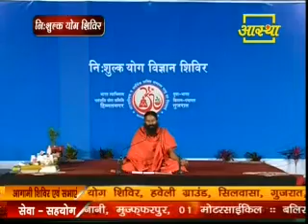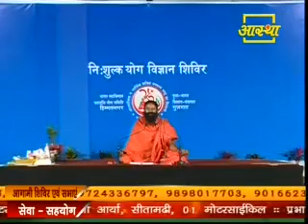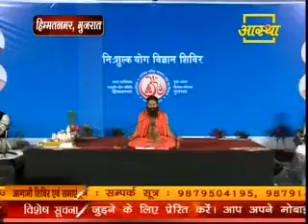Swami Ramdev Yoga Camp- Himatnagar, Gujarat, Date 24.02.2014